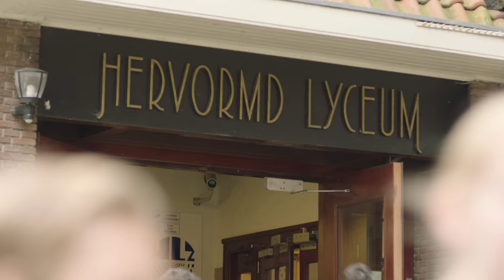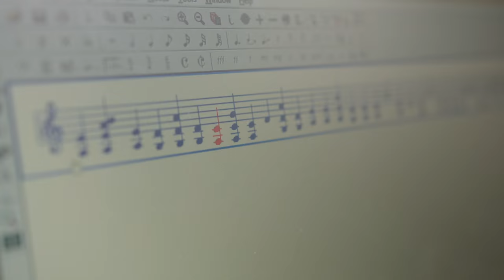Wervingsfilm Universalis 2015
Wervingsfilm HLZ Universalis 2015
Open dagen 11 en 22 februari 2015/ Jij komt toch ook?/

Regie en Productie: Remon Klik / Camera: Jim Stuurman
First AC: Kasper Stegeman/ Geluid: Wim Jonker
Licht: Wiegert de Vries/ Licht assistenten: Lola Mooij en
Kasper Stegeman/ Montage: Tobias Cornelissen en Remon Klik